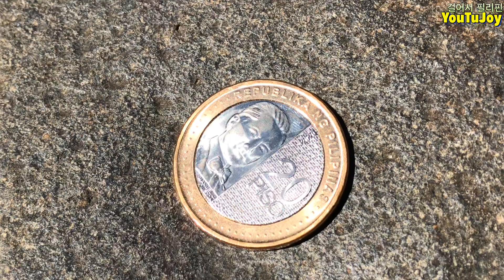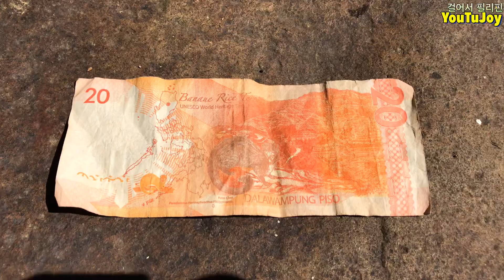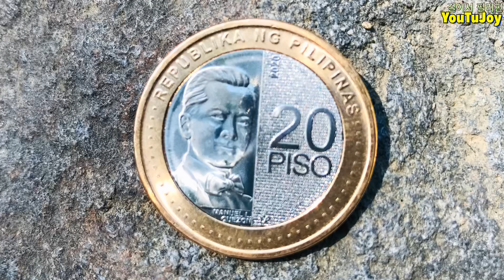필리핀 20페소, 실제로 보니, 금만큼 귀한 동전이네요.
지폐가 동전으로 바뀌는 경제 원리와 너무나 아름다운 필리핀 20페소 동전.
기념 주화처럼 이뻐서 소장 하고 싶네요.